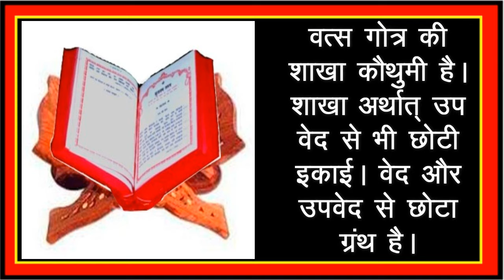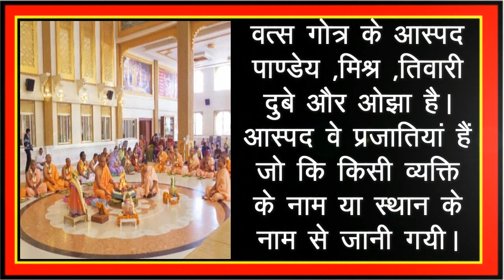वत्स गोत्र - Vats Gotra ka Parichay ...श्रीसिद्धी